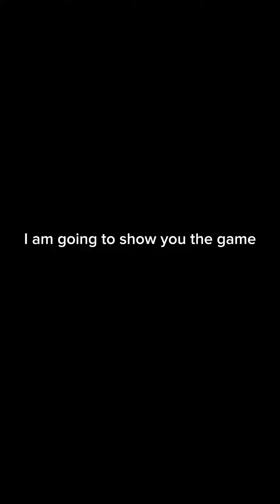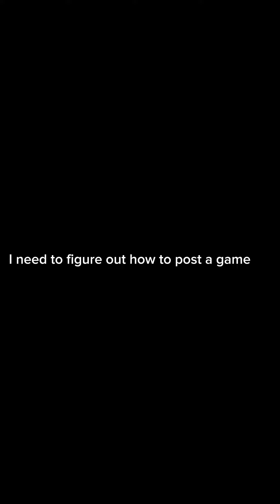I made my own game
Credit to the game on the Dumb nail